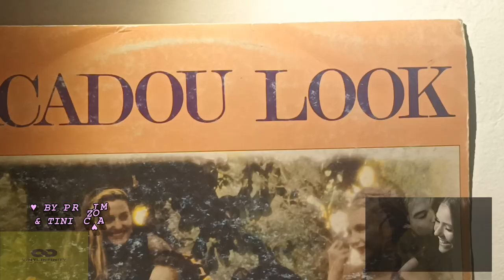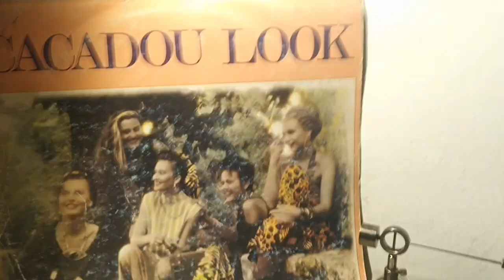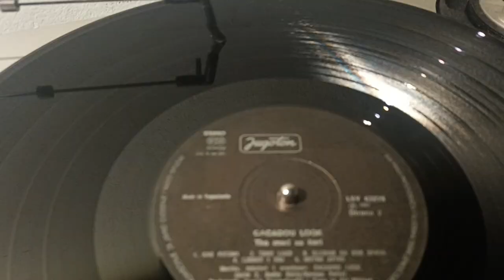Cacadou Look – Tako Lako (It's So Easy) *1987* /// *vinyl* *request by Gramophone*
Format:
Vinyl, LP, Album
Country: Yugoslavia
Released: 1987
Genre: Pop, Rock
Style: Pop Rock

Artwork By – Karli Kunst, Tatjana
Bass – Suzana Kožić
Composed By – Buddy Holly (tracks: B2), Norman Petty (tracks: B2)
Composed By, Lyrics By, Arranged By – Cacadou Look
Drums, Backing Vocals – Tatjana Simić
Guitar – Giovanna Kirinić
Keyboards – Alenka Medinković
Lead Vocals – Jasmina Simić
Photography – Romano Grozić
Producer – Husein Hasanefendić
Producer, Engineer – Tomo In Der Mühlen
Programmed By [Keyboards] – Stanko Juzbašić

Turntable: Technics Direct Drive Automatic SL-1700 mk2
Cartridge: Audio-Technica 130E (Tracking Force: 1,3g)
Cables: Audio Technica AT-6101 OCC

PROMOTION ONLY!